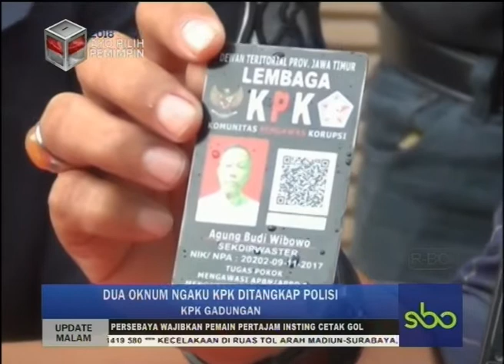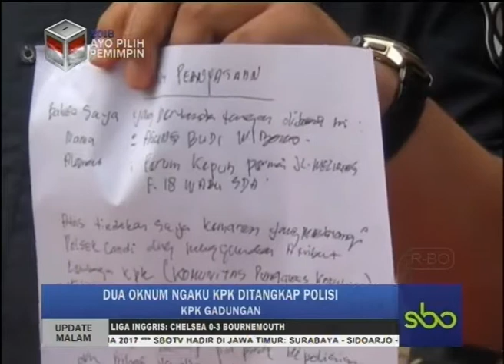KPK GADUNGAN, DUA OKNUM NGAKU KPK DITANGKAP POLISI UPDATE MALAM SBOTV 1 FEBRUARI 2018